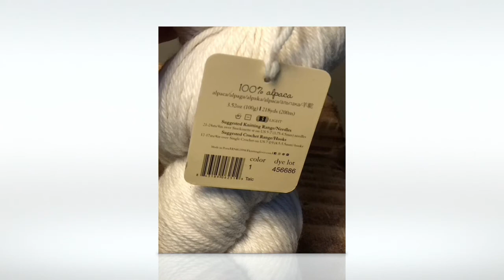Alpaca Wool Beanie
Hand knit, 100% alpaca beanie